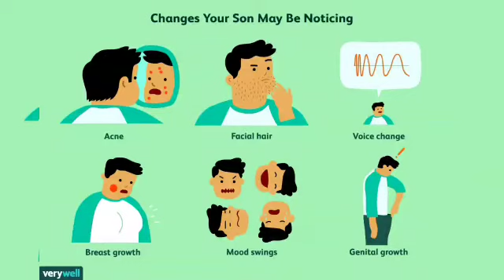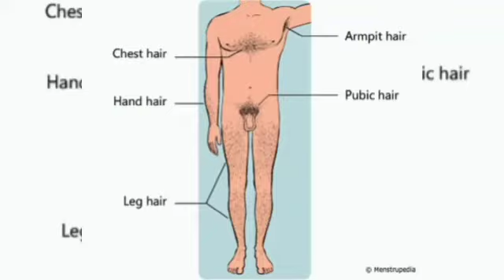বালক বালিকদের ক্ষেত্রে বয়ঃসন্ধি কালের যাত্রা-বয়ঃসন্ধিকালে সন্তানের আচরণগত সমস্যা কি করবেন?*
বয়ঃসন্ধিকাল বালক_বালিকদের_ক্ষেত্রে_ বয়ঃসন্ধি_কালের_যাত্রা_বয়ঃসন্ধিকালে_ সন্তানের_আচরণগত_সমস্যা_কি_ করবেন?*
বয়ঃসন্ধিকালের চাহিদা

বয়ঃসন্ধিকালে ছেলেদের কি সমস্যা হয়

বয়ঃসন্ধিকালে করণীয়

বয়ঃসন্ধিকালে শারীরিক ও মানসিক পরিবর্তন

বয়ঃসন্ধিকালে মেয়েদের শারীরিক পরিবর্তন

বয়ঃসন্ধিকালের প্রেম

বয়ঃসন্ধিকালে মানসিক সমস্যা

বয়ঃসন্ধিকালে শিক্ষকের ভূমিকা

বয়ঃসন্ধিকালের বৈশিষ্ট্য